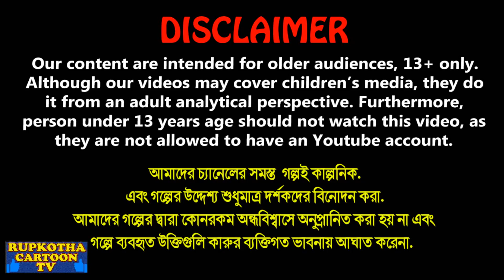দই পাগল বউ Doi Pagol Bou | Bangla Cartoon Golpo | Jelly Pagol Bou Golpo | Rupkotha Cartoon Tv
✿ Story: দই পাগল বউ - Doi Pagol Bou